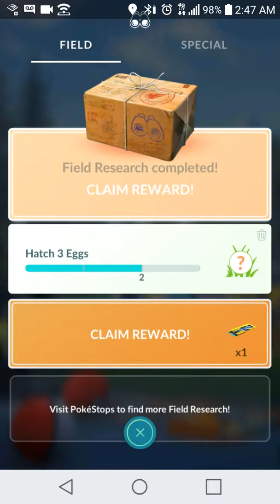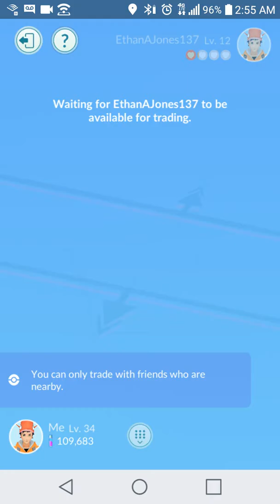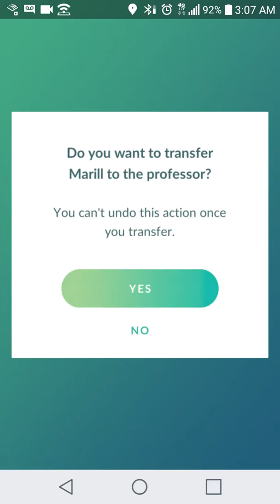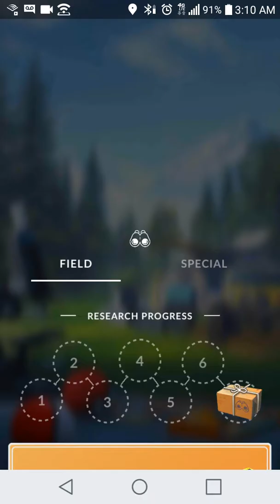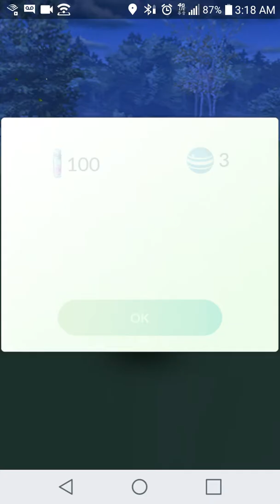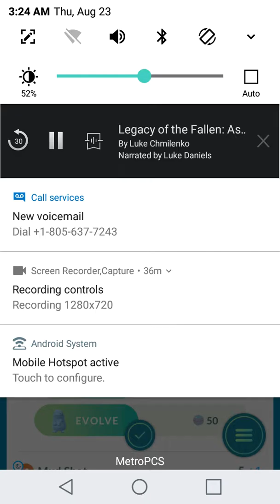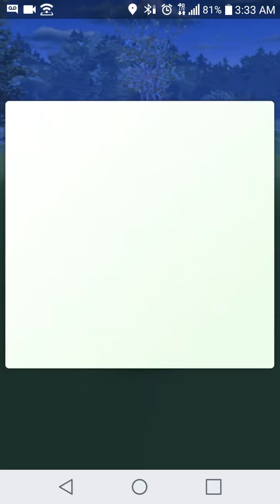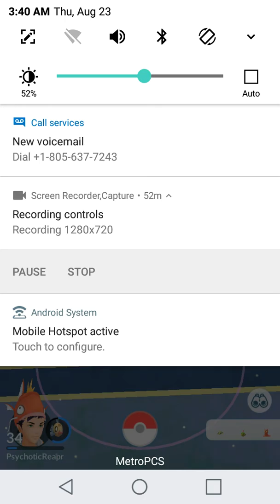Raikou #3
Working hard for my electrocution by large beast.